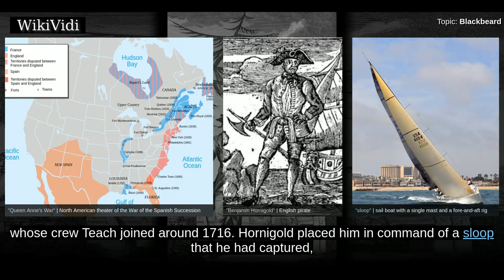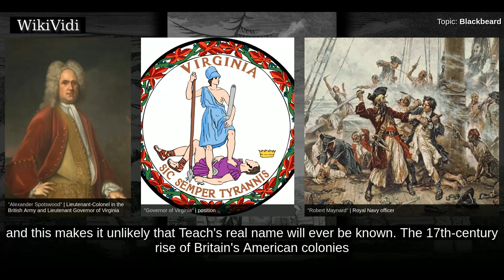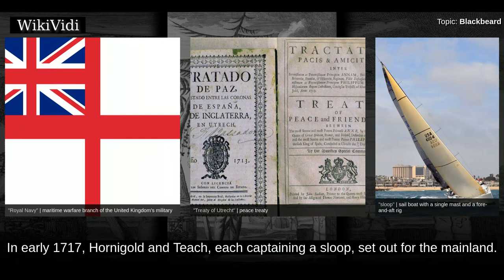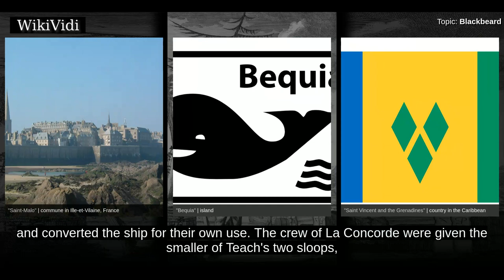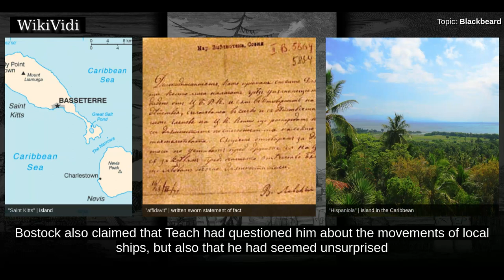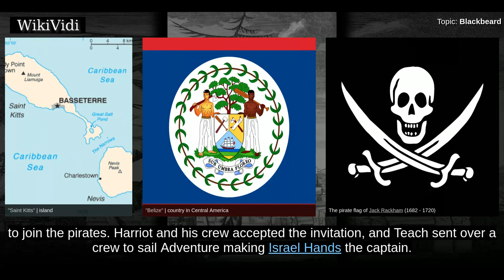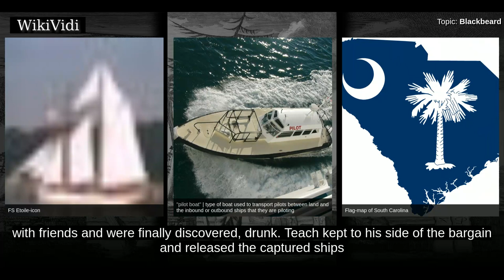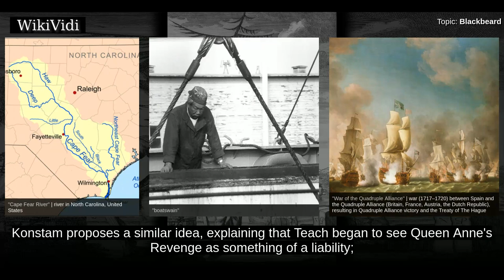BLACKBEARD - WikiVidi Documentary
Edward Teach or Edward Thatch , better known as Blackbeard, was an English pirate who operated around the West Indies and the eastern coast of Britain's North American colonies. Little is known about his early life,, but he may have been a sailor on privateer ships during Queen Anne's War before settling on the Bahamian island of New Providence, a base for Captain Benjamin Hornigold, whose crew Teach joined around 1716. Hornigold placed him in command of a sloop that he had captured, and the two engaged in numerous acts of piracy. Their numbers were boosted by the addition to their fleet of two more ships, one of which was commanded by Stede Bonnet;, but Hornigold retired from piracy towards the end of 1717, taking two vessels with him.  Teach captured a French merchant vessel, renamed her Queen Anne's Revenge, and equipped her with 40 guns. He became a renowned pirate, his nickname derived from his thick black beard and fearsome appearance; he was reported to have tied lit fuses  unde...

Shortcuts to chapters:
00:02:23 Early life
00:04:11 New Providence
00:07:59 Blackbeard
00:12:20 Enlargement of Teach's fleet
00:14:25 Blockade of Charles Town

Copyright WikiVidi.